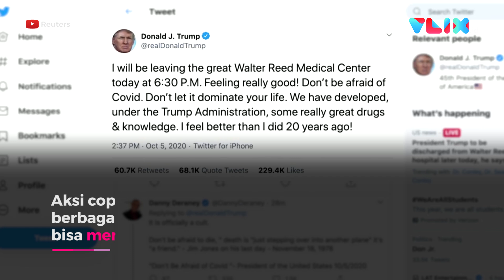Lepas Masker, Donald Trump Kembali ke Gedung Putih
VIVA - Presiden Amerika Serikat, Donald Trump, telah kembali ke Gedung Putih pada Senin, 5 Oktober 2020. Trump sebelumnya masuk Pusat Medis Militer Nasional Walter Reed usai dinyatakan positif terinfeksi COVID-19. Sesampainya di Gedung Putih, Trump mencopot maskernya saat menghadap South Lawn dan memberikan penghormatan.

Aksi copot masker ini menuai kecaman dari berbagai pihak. Hal ini lantaran Trump masih bisa menyebarkan virus tersebut. Dalam cuitan di Twitter, Trump mengatakan jangan takut pada COVID-19. Ia meminta warga AS untuk keluar rumah dan jangan sampai COVID-19 mendominasi hidup kita. Menurut Dr. Sean Conley, Trump belum sepenuhnya sembuh. Namun, status klinis Trump mendukung kepulangannya.